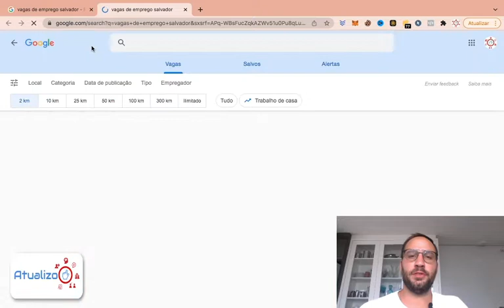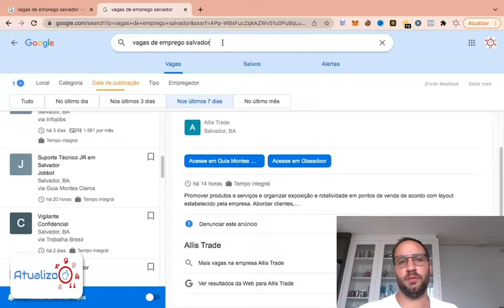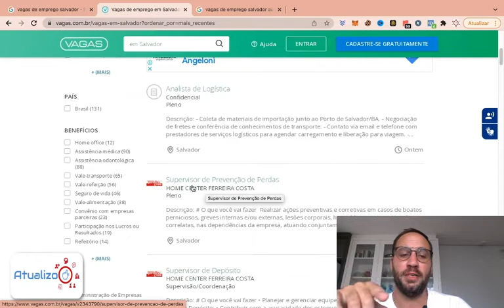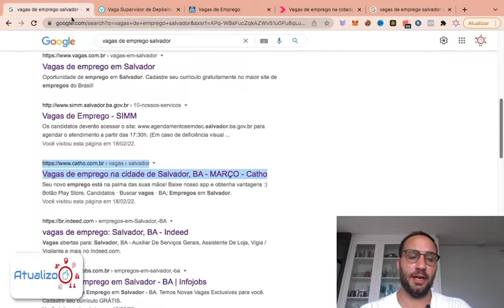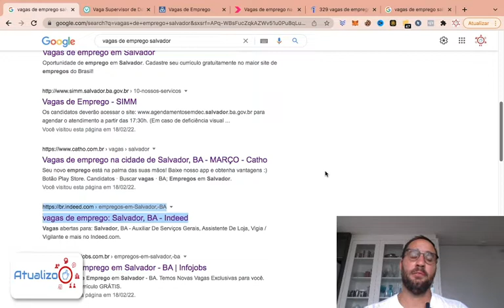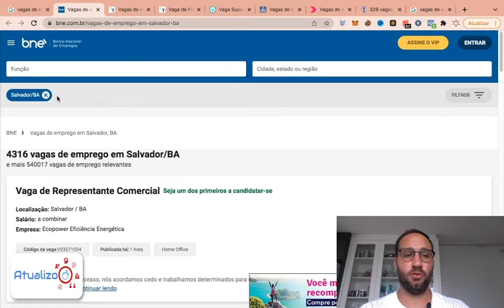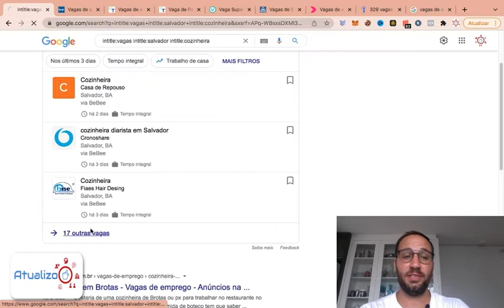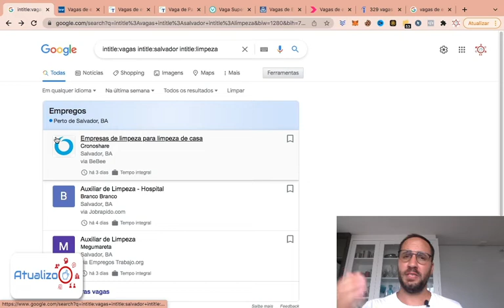Como achar Vagas de Emprego em Salvador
⚠️EMPREGOS SITE ⚠️ Como Achar Vagas de Emprego Salvador. Acredito que existem centenas de pessoas buscando uma oportunidade de emprego Salvador. Por isso, pensei em desenvolver um vídeo para ajudar essas pessoas a acharem vagas de emprego através da internet. Nesse vídeo, utilizo o google para achar as melhores oportunidades, te mostrando sites que confio muito, e que realmente possa te contribuir a conseguir se empregar nesse ano!

NOSSO SITE: /vagas-emprego-Salvador

Direto ao Ponto:
00:00 - Início
00:30 - Como Achar Vagas Salvador
01:13 - Vagas Emprego Salvador - Google Empregos
04:55 - Vagas Emprego Salvador - Site Vagas
07:00 - Vagas Emprego Salvador - SIMM Salvador
07:49 - Vagas Emprego Salvador - Site Catho
08:30 - Vagas Emprego Salvador - Site Indeed
10:27 - Vagas Emprego Salvador -  Site Infojobs
11:35 - Vagas Emprego Salvador -  Site Trabalha Brasil
13:00 - Vagas Emprego Salvador -  Site BNE
14:20 - Usando o filtro Intitle para achar Vagas Salvador mais detalhada
18:00 - Considerações Finais

Espero pessoal, que vocês gostem desse novo conteúdo que vamos fazer para ajudar vocês a achar vagas emprego em Salvador. VALEU!